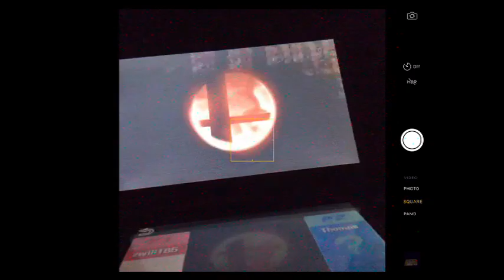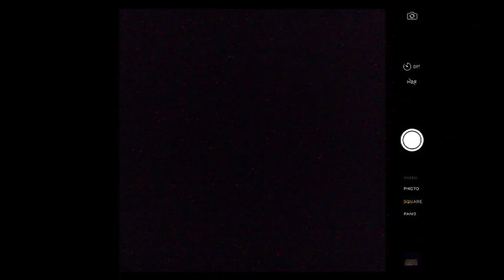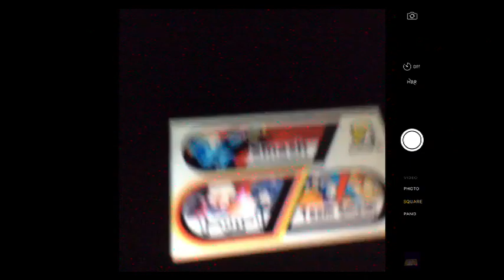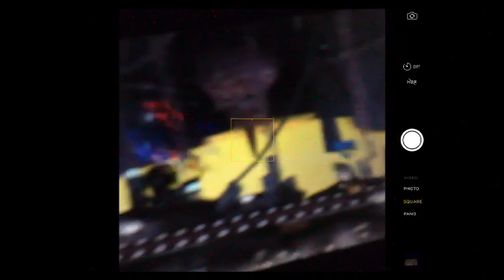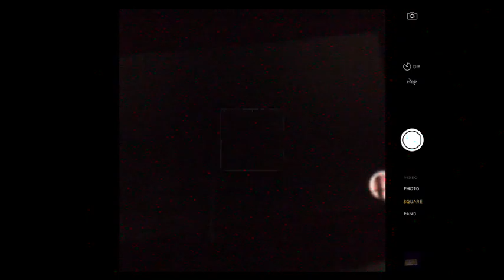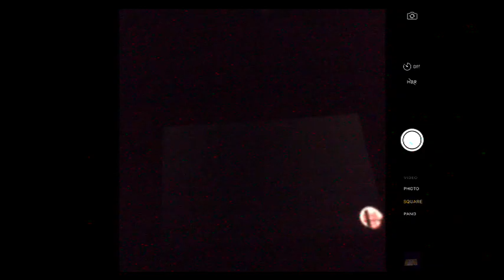3ds smash viewer battes (Part 4)